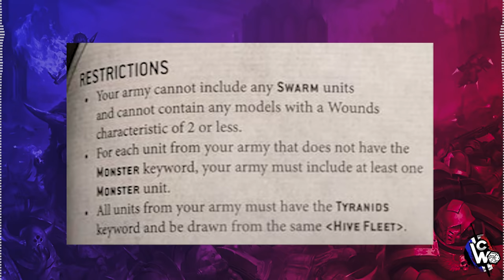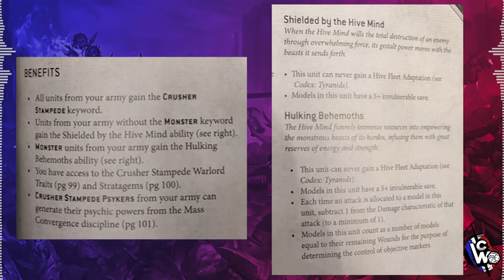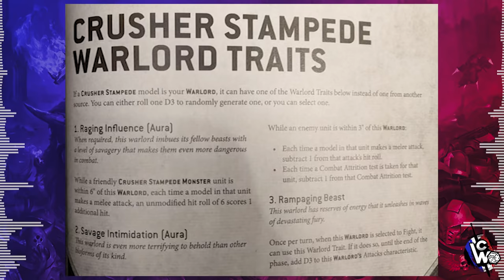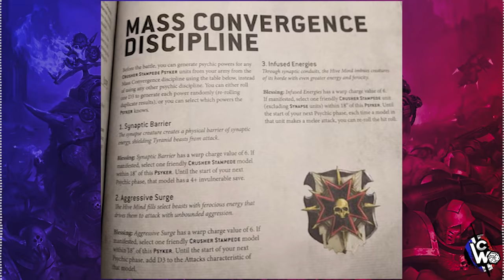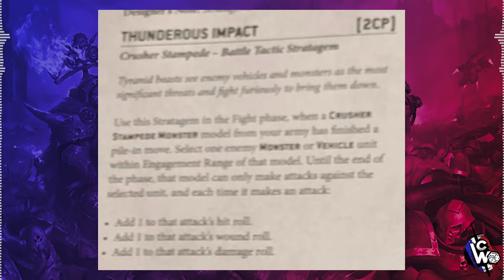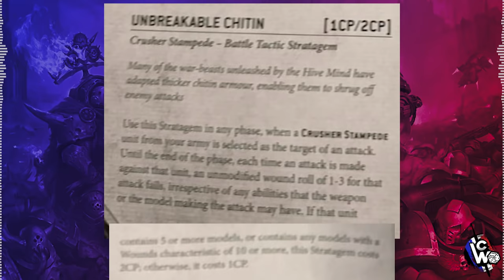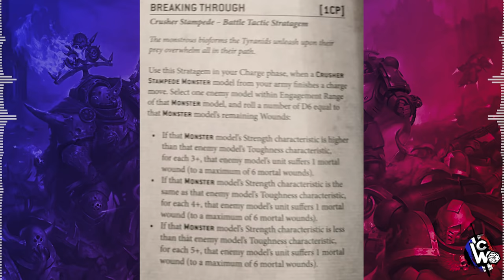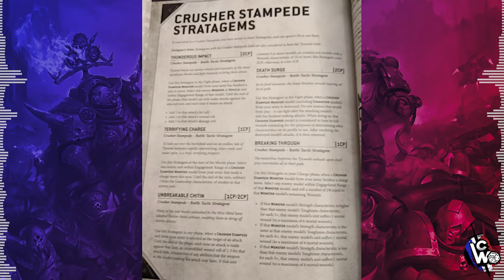Warhammer 40.000 - revue de codex V9 - TYRANIDES supplément Crusher stampede (avec Aimée)